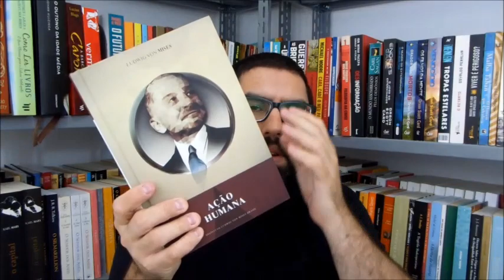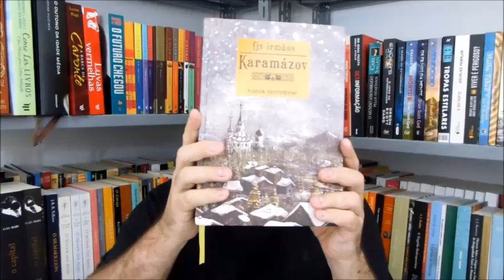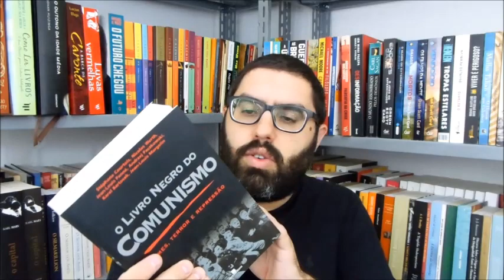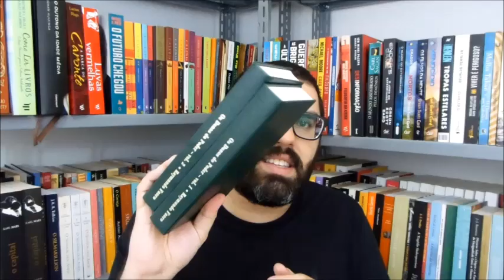Calhamaços para 2021 VLOG OLeitor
Onde encontrar os livros:
Ação Humana - Von Mises

Os irmãos Karamázov - Fiódor Dostoiévski

Conhecimento por presença -  Ronald Robson

O Livro Negro do Comunismo - Stéphane Courtois, Nicolas Werth, Jean-Louis Panné

Os donos do poder - Raymundo Faoro